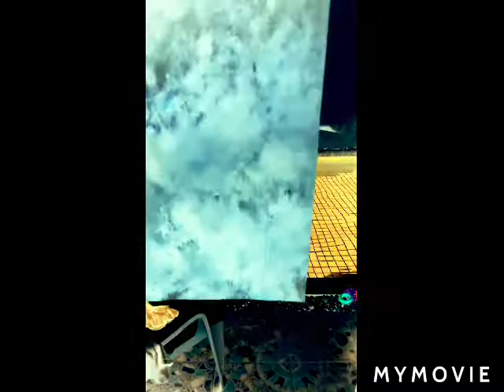Real alien art - They draw on everything! I finally found a way to show people a message from ET